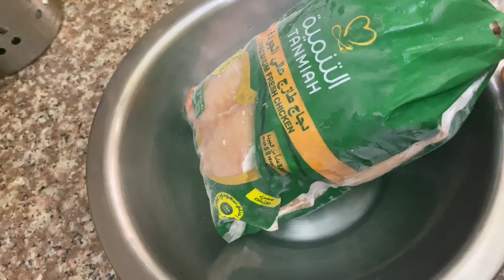സഊദി സ്റ്റൈൽ ബുഖാരി റൈസ് വീട്ടിലുണ്ടാക്കാം എളുപ്പത്തിൽ /Bukhari rice easy methodwith shawaya chicken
Hello everyone 🌸😍
My name is NishanaMusthafa from Calicut (Kerala,India)lives in Bahrain.
In this video i am sharing the recipe of bhukhari rice with shawaya chicken